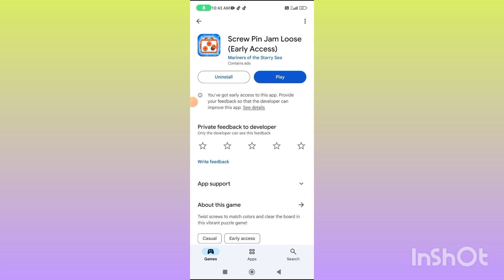Screw Pin Jam Loose App withdrawal | Screw Pin Jam Loose App Real or Fake